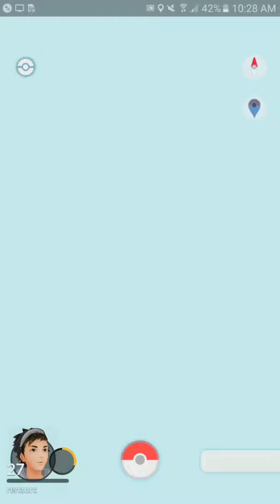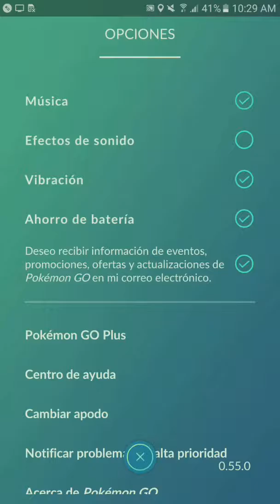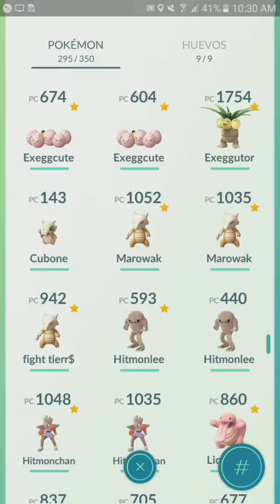POKEMON GO! / Mis Pokémons - Niantic y Pokemon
Pokemon Go en la calle:
Desarrolladora: Niantic, Pokemon Company, Nintendo
Plataforma: Smartphones, Android, IOS
Genero: Simulador, Aventura, Realidad aumentada, Multiplayer, multijugador,
Renzorc Gaming
PSN: renzorc262
Steam:renzorc262